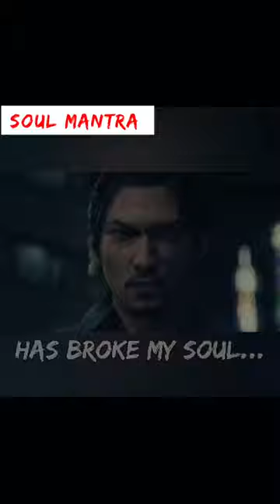The Dragon Will Rise!🐉Like a Dragon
Он восстанет! И с большей мощью и рвением будет побеждать врагов и защищать друзей и семью!🐉💪🏻

И поможет ему на этом пути его верный и позитивный брат Касуга Ичибан, который никогда не откажет и не бросит своих в беде!🐲🐠👊🏻

Music - The Supreme - Fist of the North Star: Lost Paradise OST

Спасибо!!!

Tags✨

Yakuza Yakuza9 Likeadragon9 Likeadragoninfinitewealth Likeadragon Ryugagotoku  龍が如く